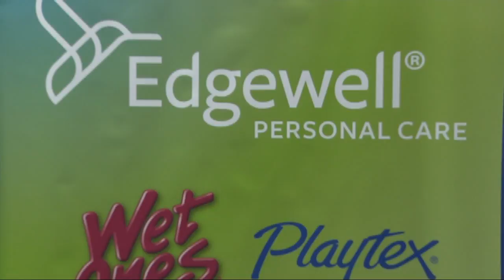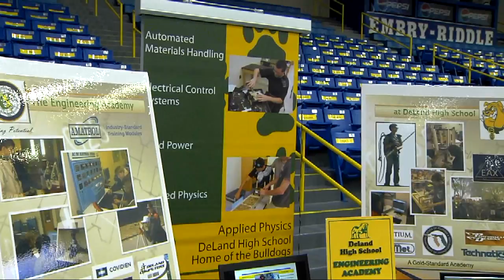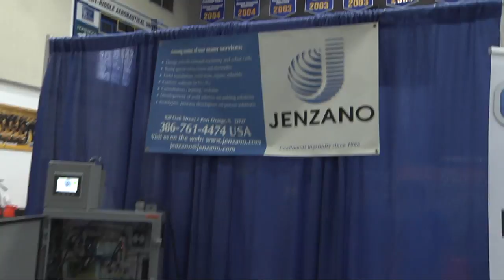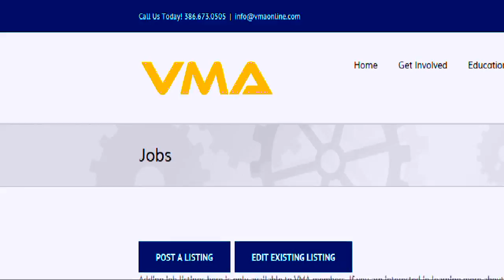Business Beat VMA Showcase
Business Beat features the VMA Showcase.